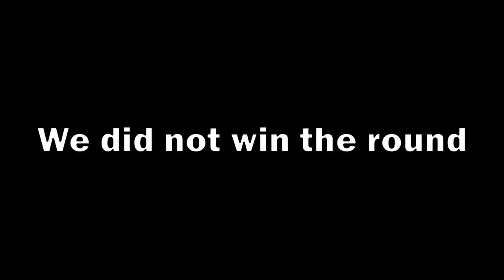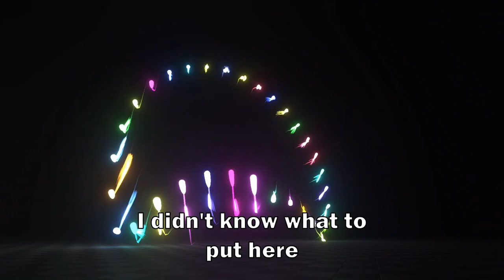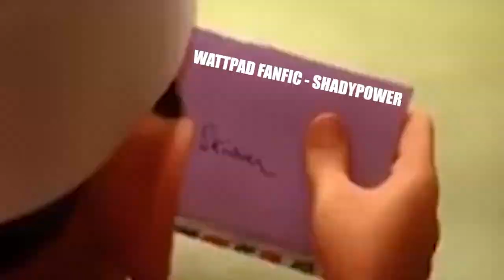Stealing Someone's Duo? | Valorant Singing Reactions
In this video I met some pretty cool people. We had a good time and shared some funny moments. Also, I might have stolen someone's due? Oh, the drama!

These are clips from one of my Twitch streams. Stop by maybe? Rawr!

Add me in VRChat: Powertron1